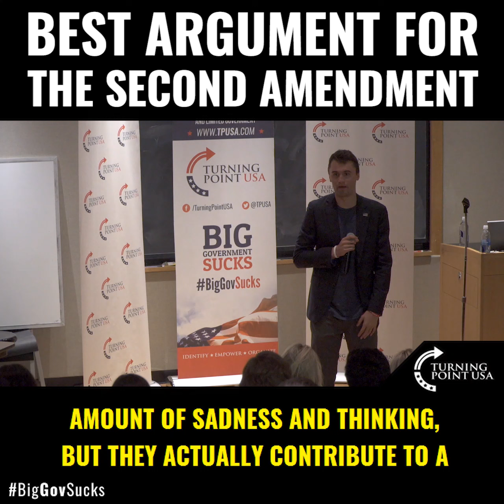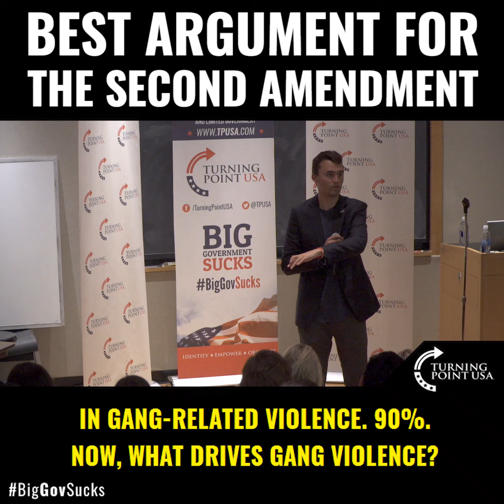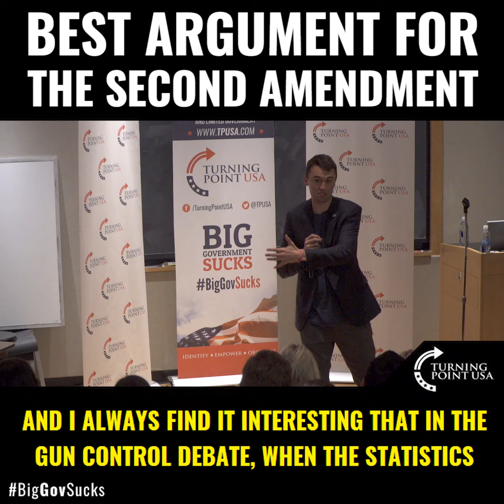Charlie Kirk Debate - Best Argument For The Second Amendment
NAILED IT! Charlie Kirk Hits So Many Important Points regarding the 2nd Amendment, Proving That We Absolutely Should Protect The Second Amendment!